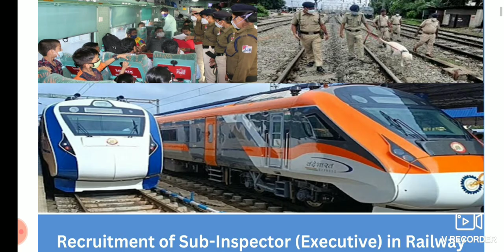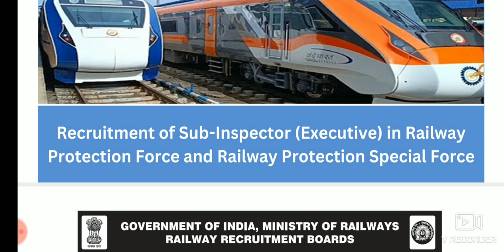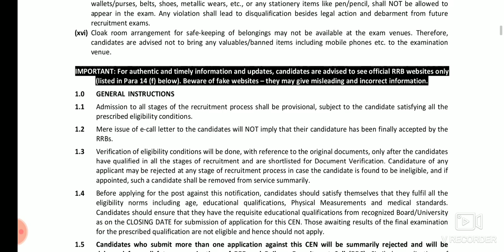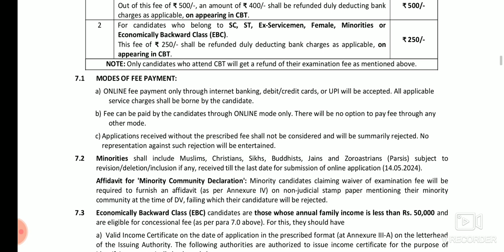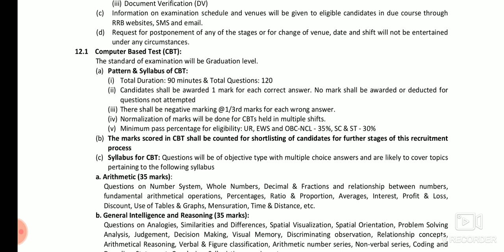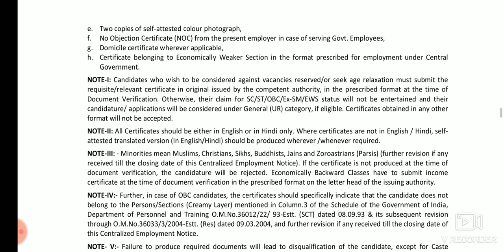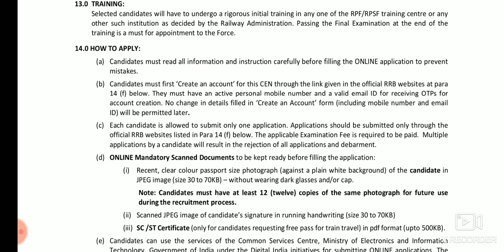Railway RPF SI Recruitment 2024 | SI bharti 2024 | notification out